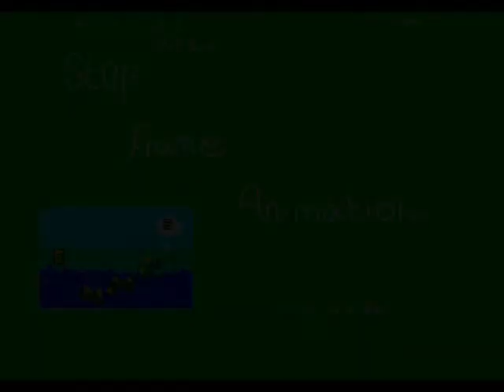We all hate marmite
A stop frame animation I made a few years ago about marmite, around 13, (which is why it's quite poor.)